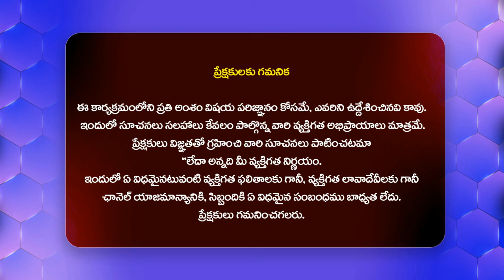చిరంజీవి గారు ఆ సీన్ చేసేటప్పుడు చాలా నవ్వుకున్నా- Director Sreenu Vaitla About Chiranjeevi Comedy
Watch : చిరంజీవి గారు ఆ సీన్ చేసేటప్పుడు చాలా నవ్వుకున్నా- Director Sreenu Vaitla About Chiranjeevi Comedy